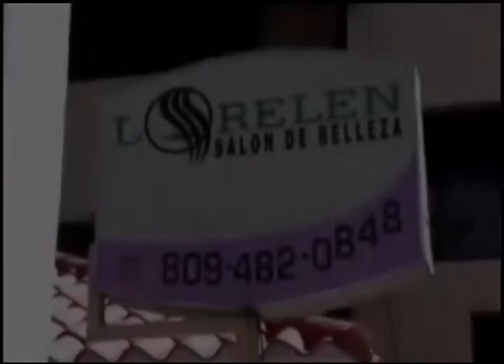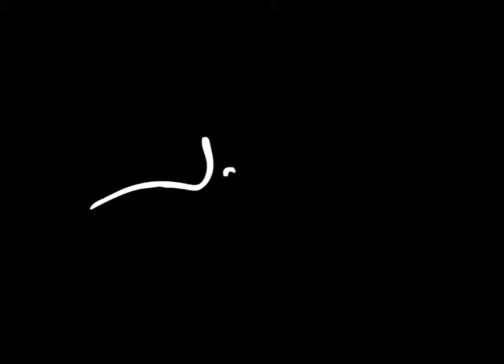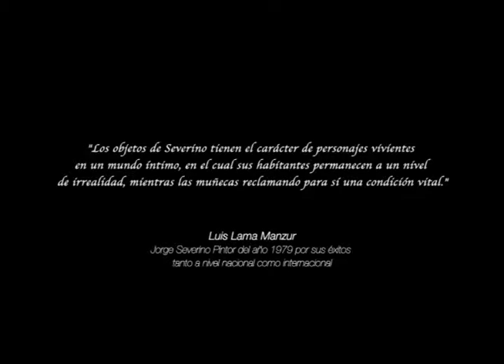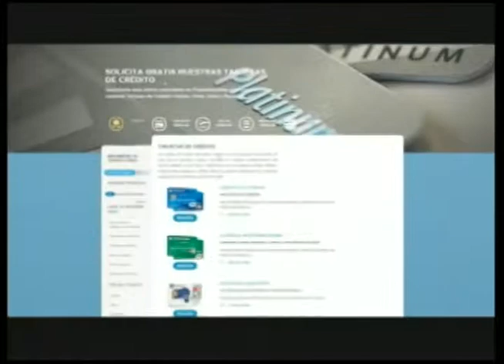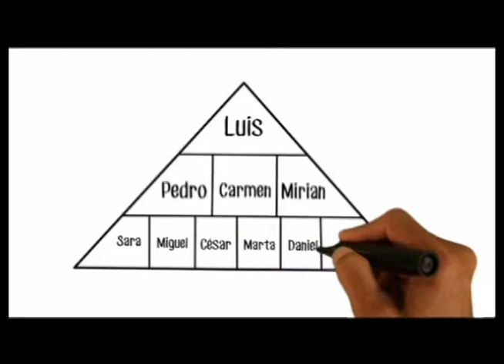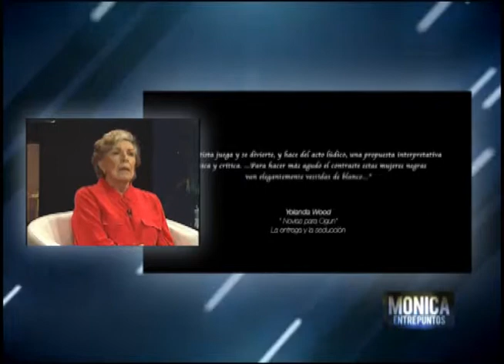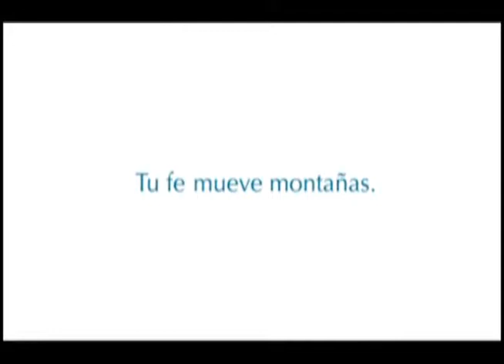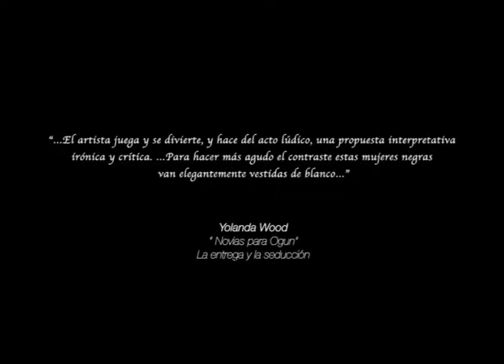El Realismo Mágico de Jorge Severino. 6 Dic 15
Mary Loly y Jorge forman una pareja que comparte una misma pasión.  El arte ha estado presente siempre en sus vidas. Jorge a través de sus pinturas expresa un discurso contestatario y hasta mágico en su colección de bellas negras y otros motivos.  Mary Loly se adhiere a el y al mismo tiempo conserva su personalidad y su propia trayectoria.